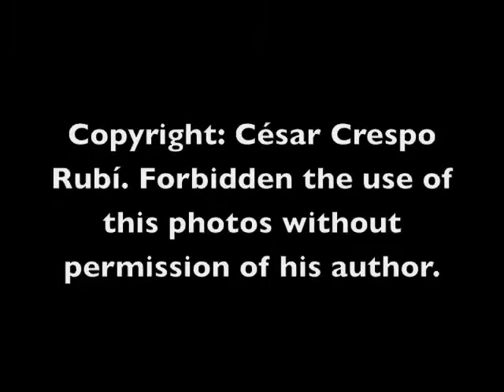Photos Shooting Leica m8